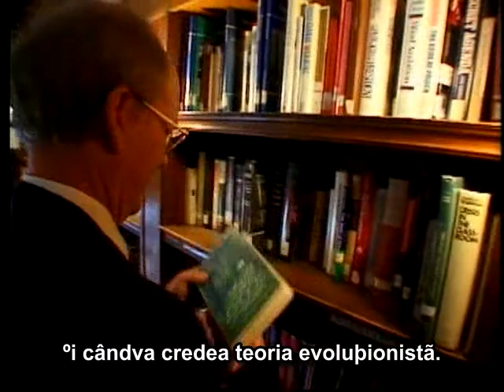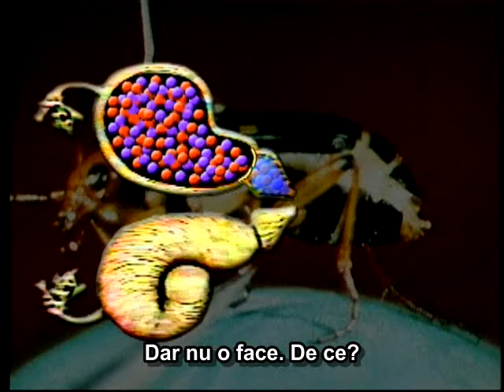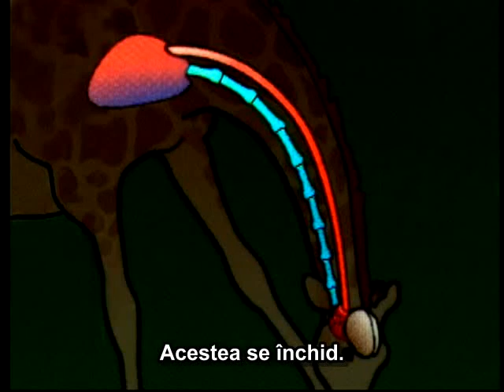Despre Evoluţie 1/5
Creaturi incredibile care sfideaza evolutia.